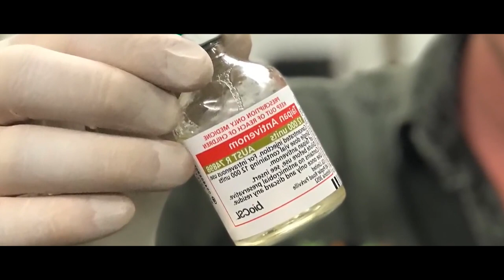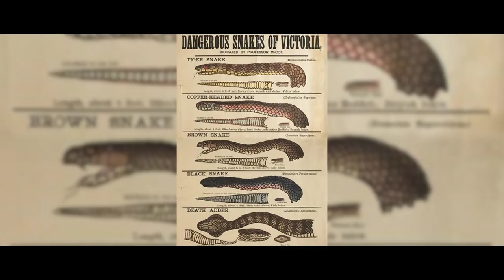That's Why Cobra Is Afraid Of This Snake...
Snakes are one of the most ancient animals living on our planet. They inhabit almost all continents except Antarctica, Iceland, Greenland and Ireland. Encountering snakes is never a pleasant experience, and can even be lethal if the species is venomous. Although most snakes aren’t venomous, it is the dangerous ones that are most widely known. In today’s episode we will tell you about the most dangerous snakes - we’ll talk about their behavioral traits and give a detailed description of each of them, as well as reveal facts about them which you could have never heard of before.